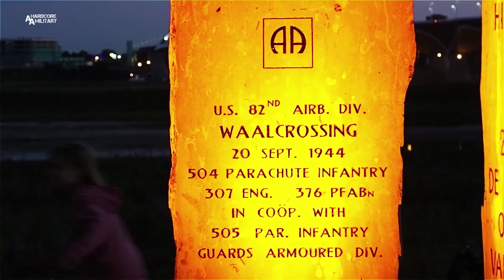Historical Legacy of Fort Liberty's Sunset Liberty March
Fort Liberty Garrison Public Affairs Office
Video by Brian Bird
NC, UNITED STATES
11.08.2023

Lt. Gen. Chris Donahue, 18th Airborne Corps Commanding General, and Netherlands Lt. Col. (Retired) Tim Ruijling discuss Fort Liberty's Sunset Liberty March and its inspiration, the Sunset March in the Dutch city of Nijmegen. The Sunset Liberty March is part of the Fort Liberty Redesignation.